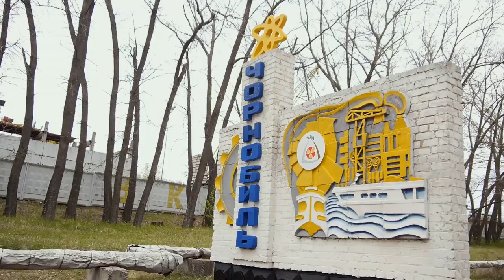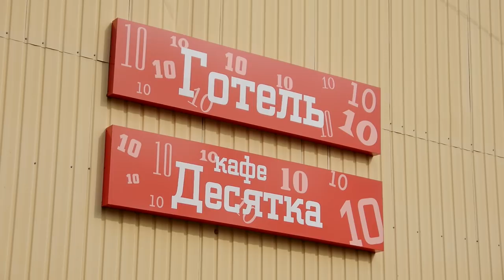Chernobyl's Cafe (2016) | Trailer | Available Now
Thirty years after the famous nuclear reactor explosion, Chernobyl is once more showing signs of life. As the fears of older generations are replaced by the fascination of the new, Chernobyl is emerging as a popular tourist destination, and local industry is on the rise. However, with radiation levels still dangerously high, serious questions remain over whether the region can ever truly recover from its past. None

Chernobyl's Cafe is now available to buy or rent from digital streaming platforms.

Michael Baudoncq – Ref. 6658